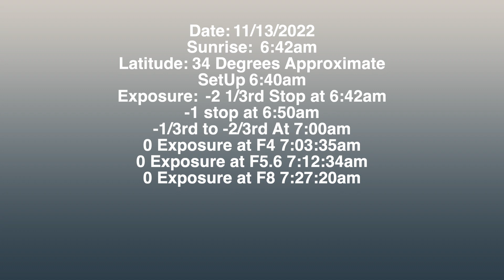F4 vs F5.6 vs F8. What Do You Get??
I tested a lens at sunrise to see the differences in shooting times between apertures F4 to F5.6 to F8.